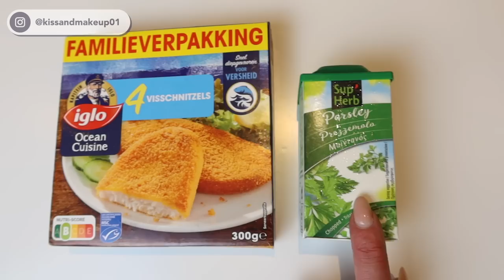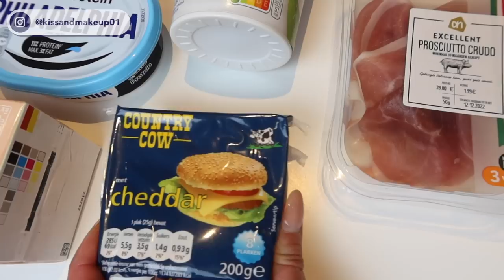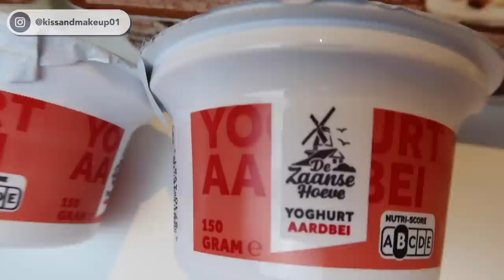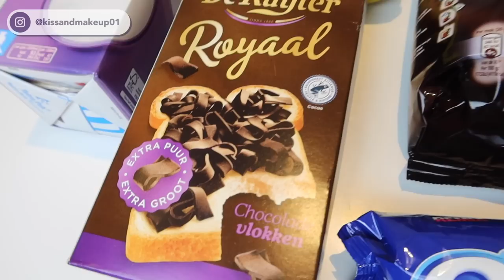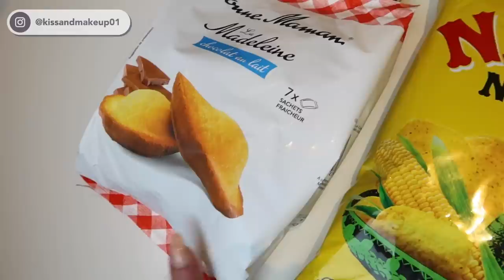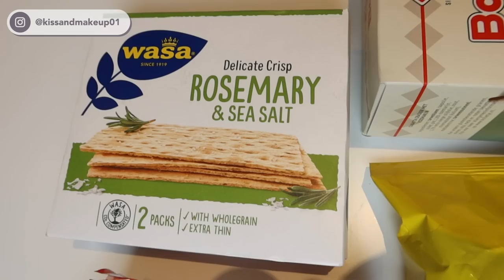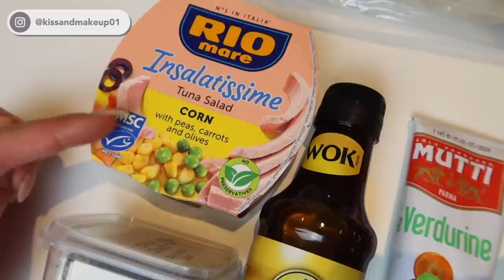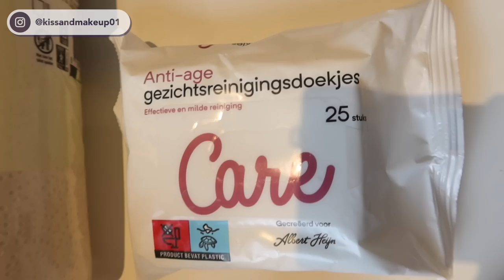SVUOTO LA SPESA OLANDESE!!!!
Svuotiamo assieme la mia spesa in Olanda!🇳🇱🇳🇱🇳🇱